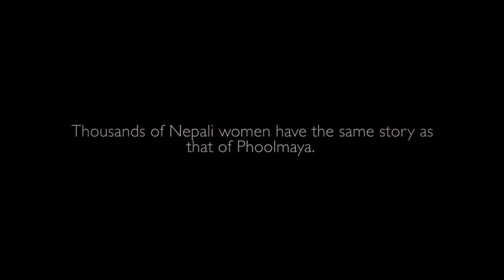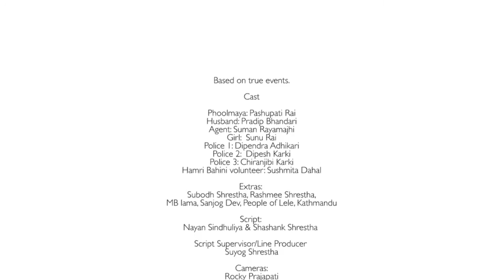A Narrow Escape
We shot this short movie a while ago for HImalayan cliMATE initiative. Phoolmaya's story is something that deeply moved us and we were fortunate enough to get a chance to adapt it into a shot narrative. Himalayan Climate Initiative's attempt to change the lives of many women like Phoolmaya is definitely a commendable one and we encourage you to check them out too.

We thank Night's Niraj and Birat for the amazing musical score. Also Yukta Bajracharya for her narration skill. Hope you will enjoy this as much as we enjoyed making it.